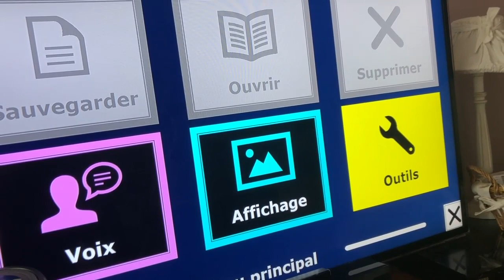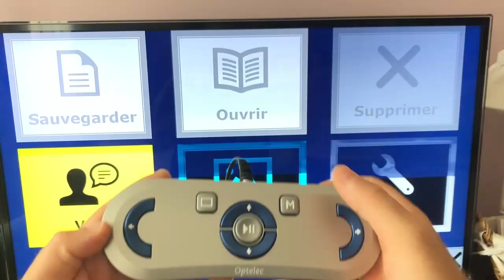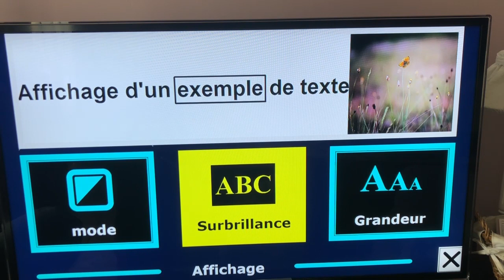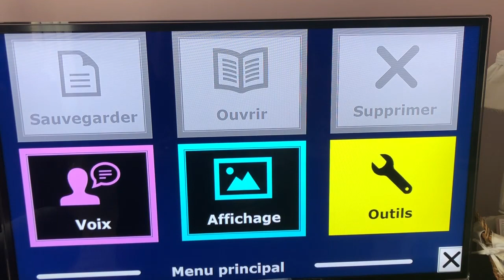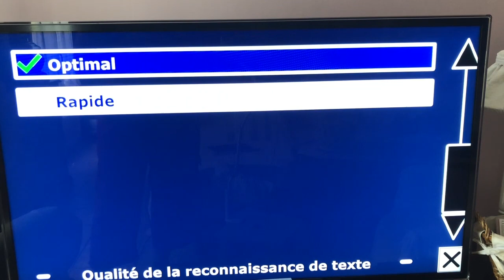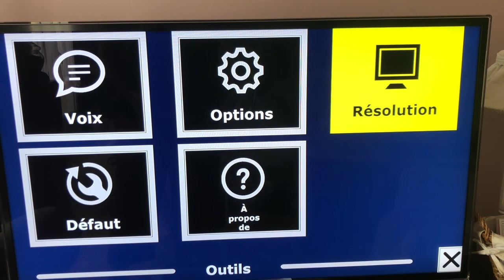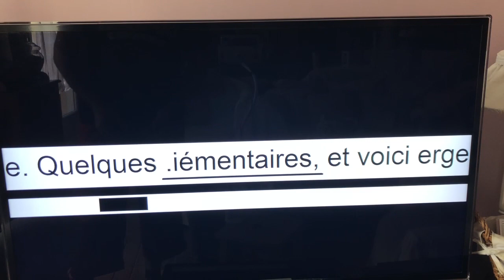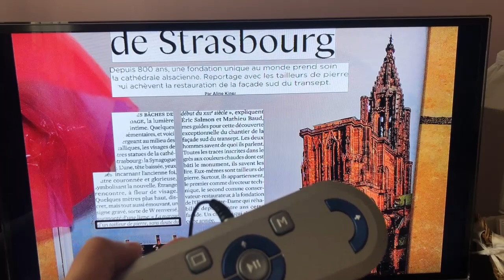Feature Pack Sur Téléviseur Avec ClearReader Machine à Lire OCR Sur Télé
Salut voici une vidéo sur: Le Feature Pack pour ClearReader+ qui va transformer votre téléviseur en une vrai machine à lire voir même un vrai téléagrandisseur pour voir et écouter se que vous allez numériser merci de vous abonner à ma chaîne et à bientôt pour une prochaine vidéo @+. lien pour trouver le Feature Pack

Le Magnification Feature Pack étend les fonctionnalités de la ClearReader+, dispositif de numérisation et de lecture de texte par synthèse vocale, et propose désormais des fonctionnalités de téléagrandisseur et de sauvegarde.
En pressant un simple bouton, vous pouvez afficher et/ou écouter instantanément des textes numérisés ou enregistrés avec des commandes intuitives. Connectez le ClearReader+ sur n'importe quel moniteur VGA et sélectionnez votre couleur préférée, votre contraste et le grossissement du texte en utilisant le Feature Pack. Visualisez des photos et enregistrer les documents importants sur une carte mémoire SD ou un lecteur flash USB (fichiers au format .txt ou .jpg). Tous les menus sont vocalisés, et sont ainsi accessibles au public aveugle.
Le ClearReader+ avec le Magnification Feature Pack combine la facilité d'utilisation, le grossissement vidéo, la synthèse vocale multilingue et rapide, la technologie de reconnaissance de texte-parole, combinés à un design attractif et portable.
L'ensemble machine à lire ClearReader+ et Magnification Peature Pack a obtenu le Silmo d'Or 2011 catégorie Basse vision/ Instrument d'optique.